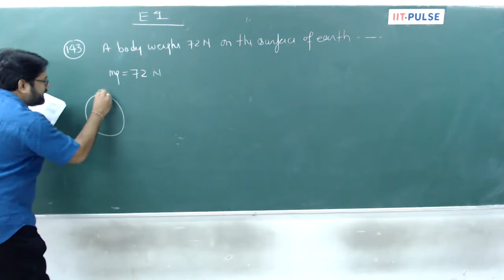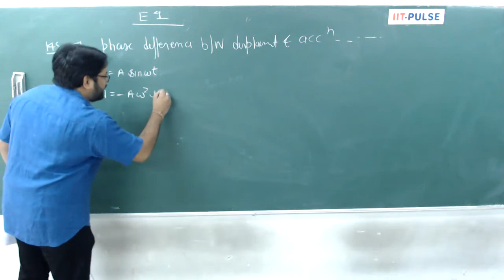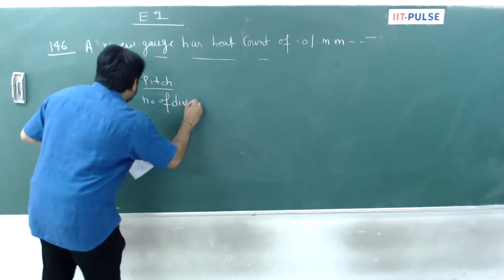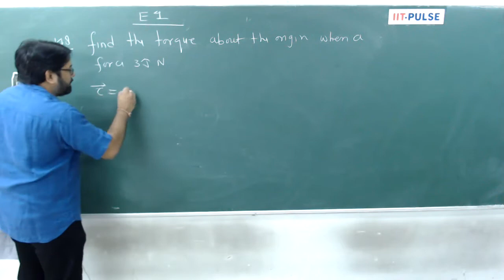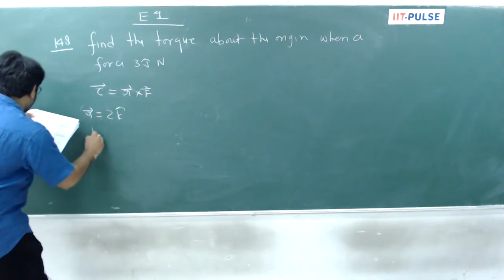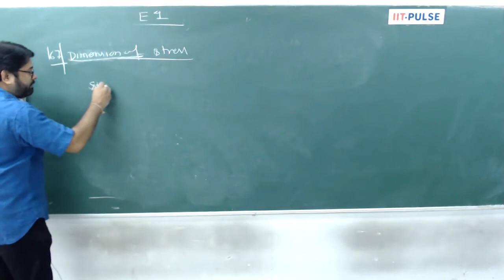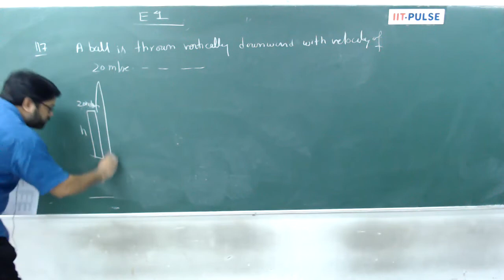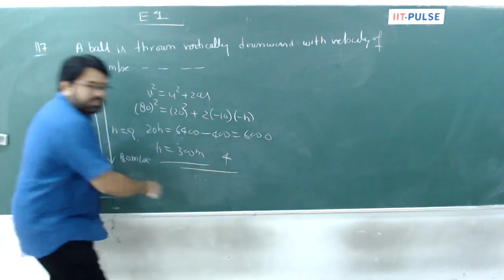NEET 2020 MECHANICS SOLUTIONS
Watch answer solutions of NEET 2020, which contains in depth explanation of each and every concepts, prepared by subject experts of IIT Pulse, Indore.

IIT Pulse provides quality education to students preparing for Engineering (JEE) and Medical (NEET/AIIMS) entrances. Our esteemed institution is committed for Selfless effort in shaping the career of young and budding minds and helping them in achieving the cherished goal of their life.

IIT PULSE is a Premier Organization preparing students for IITJEE/NEET and other prestigious engineering/medical entrance exams. We are blessed with unmatched record of producing highest success ratio of selections year after year for Long Term Classroom Programs and Concept Strengthening Classroom Programs.

Salient Features of Courses held at IIT PULSE :-

·         Exclusive Pattern-Proof Study Material

·         Problems Package with solved examples

·         Graded level of assignments

·         Regular Feedback

·         All India Test Series (AITS)

·         Grand Masters Package (GMP)

·         Daily Rapid Test (DRT)

·         Doubt-Clearing Sessions

·         OPEN TEST for JEE Main & ADVANCED/NEET/AIIMS etc.

·         On-line Test Series (OTS)

·         On-line quizzes covering all the topics

·         Doubt removal support

·         Proper Revision System

In this regard, we look forward for participation of more and more number of students from various near by regions and thereby facilitating the students to have knowledge of their preparations well in time. With this kind of joint effort, we sincerely and earnestly hope that we will be able to control large number of students of Indore & near by regions from migrating to various other places of country in pursuit of quality education.

“Let’s stand together for this motto & make Success a simple definition for future”